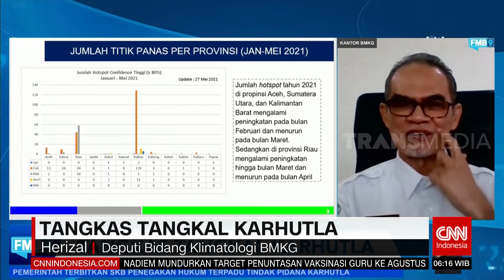Tangkas Tangkal Karhutla | REDAKSI PAGI (01/06/21)